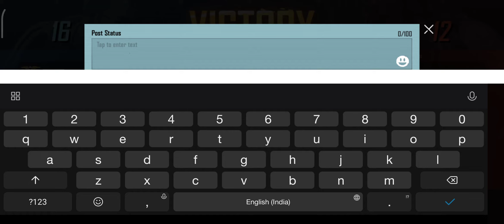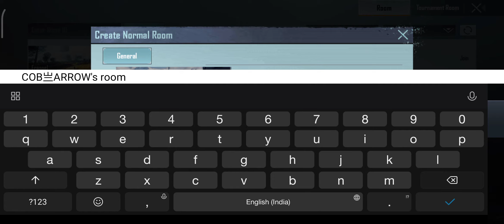this guy challenged me 1 v 1